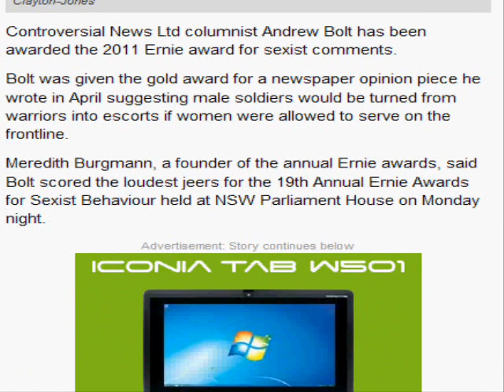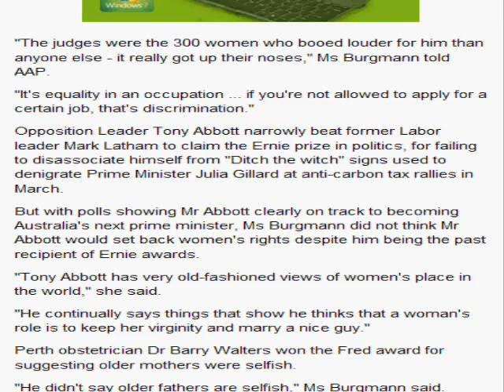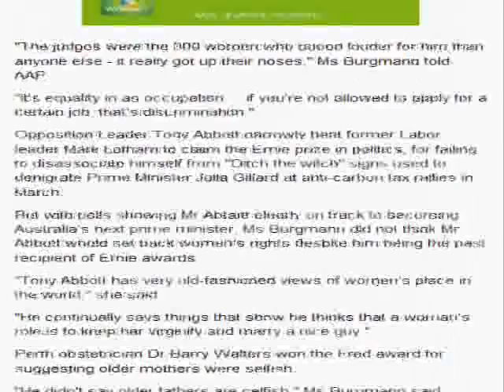Andrew Bolt Awarded.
Award for sexist comments.
Bolt has been put on TV by a woman LMFAO.
It has been a great week for good old bolt.